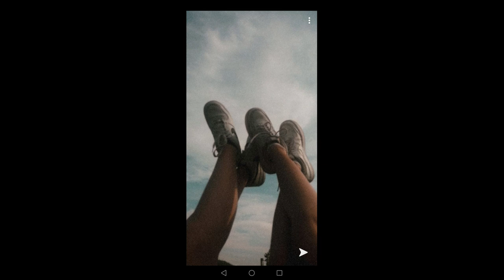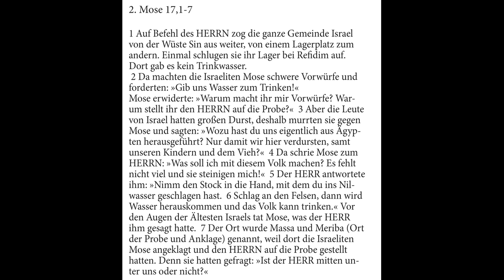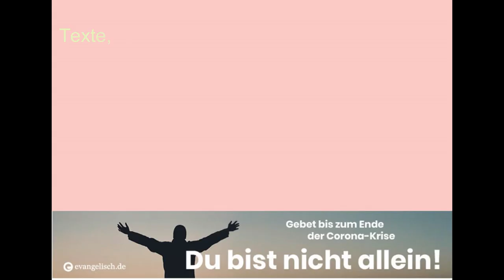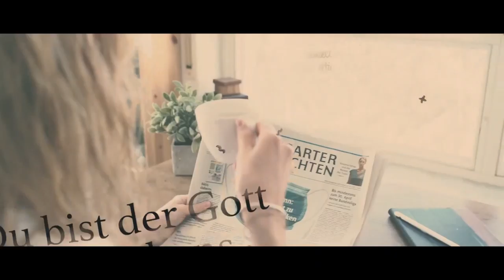Jugendgottesdienst mit Konfirmandinnen und Konfirmanden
Abstand halten - Nähe finden - mit diesem Thema haben sich Konfirmanden aus Edenkoben, Hambach, Maikammer un d Lachen-Speyerdorf auseinandergesetzt. Ergebnis ist ein online Gottesdienst, den wir auf youtube teilen. Musik von:
Sarah Kaiser, Mit meinem Gott springe ich über Mauern, aus: Sarah Kaiser singt Berliner Lieder Günter Brick / Marc Kurepkat / Olaf Trenn CD „Sarah Kaiser singt Berliner Lieder“ VS 6992 CD (Strube Verlag)